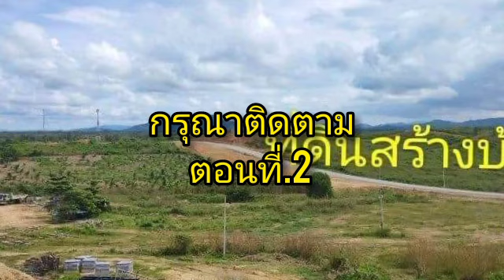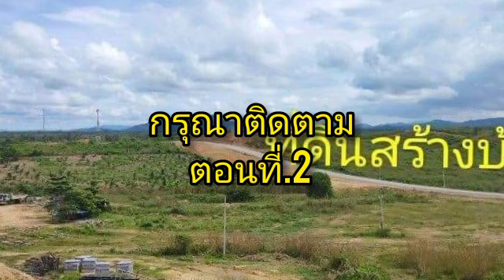ตอนที่.1บายานซุบฮีมัรกัสยะลาบายานภาษาไทย โดย อุสตะปา มัรกัส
บายาน เมื่อ